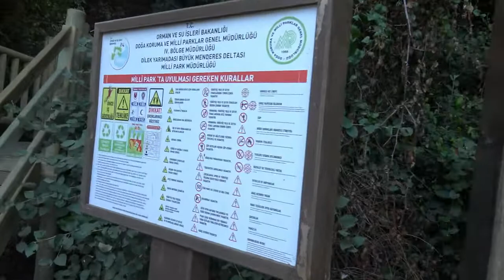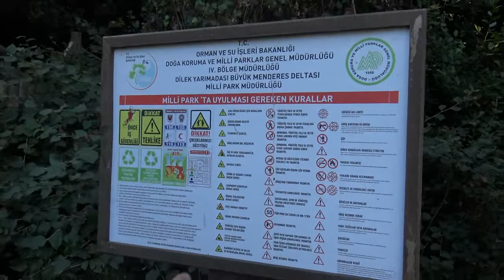Пещера Зевса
Cave of Zeus, Dilek national Park, Turkey